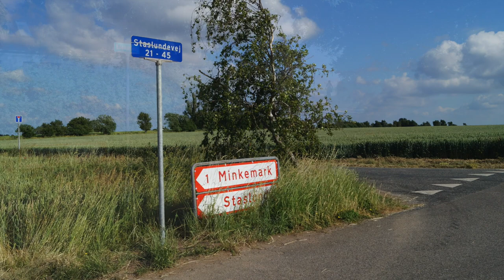Næsset rundt (Tuse Næs) Henrik Sandal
Næsset Rundt - en musikalsk rundtur på Tuse Næs. God motion og smuk natur - prøv det !